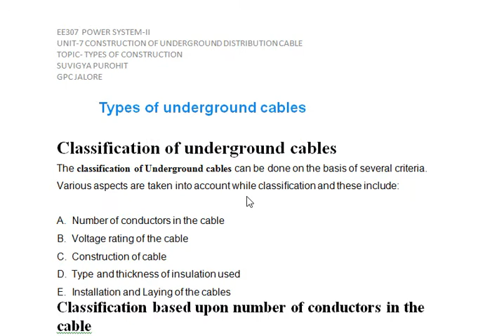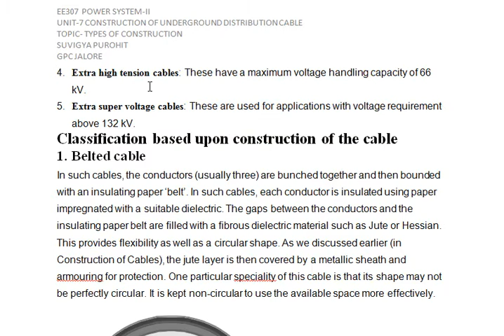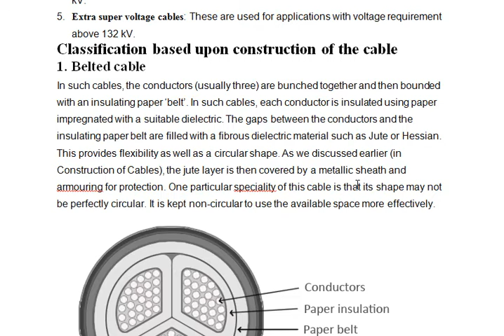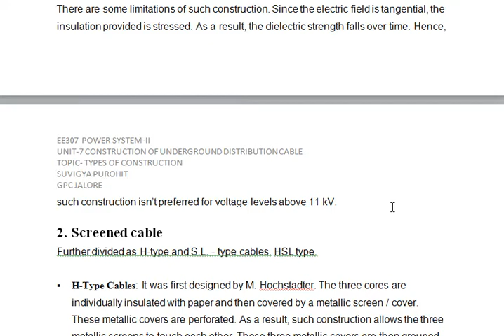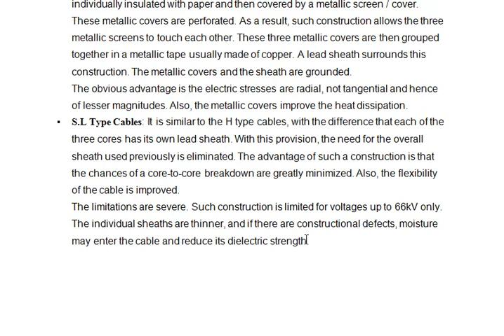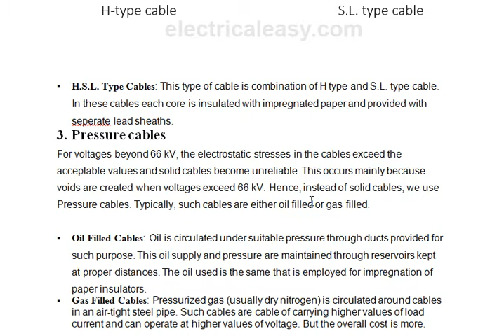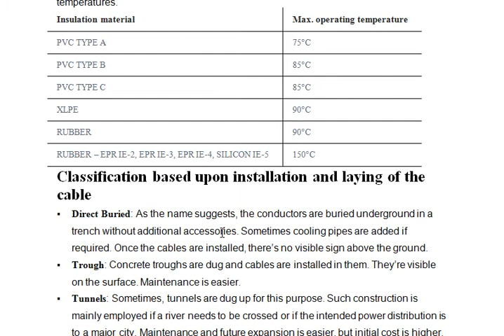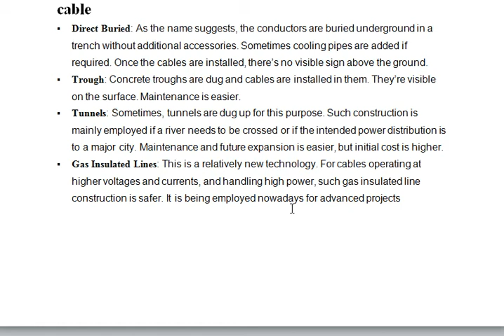EE 307 unit-7 Types of Underground cables Suvigya Purohit GPC Jalore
Types of Underground cables by Suvigya Purhit